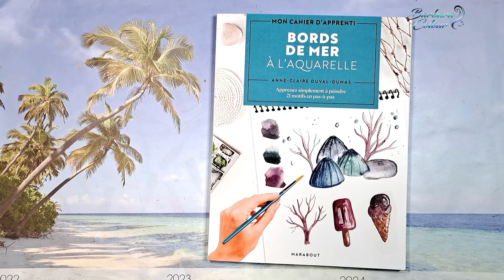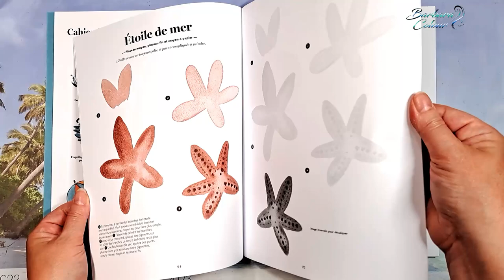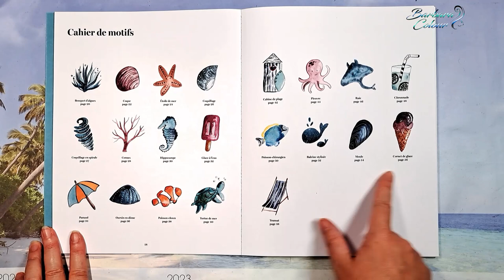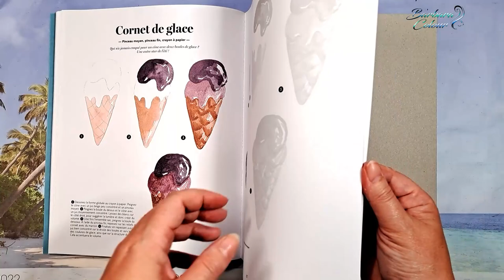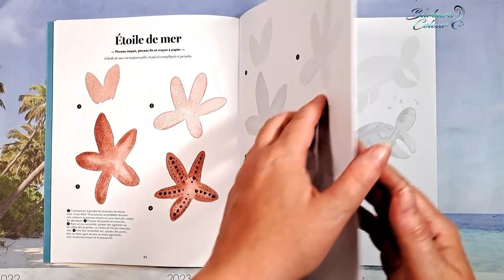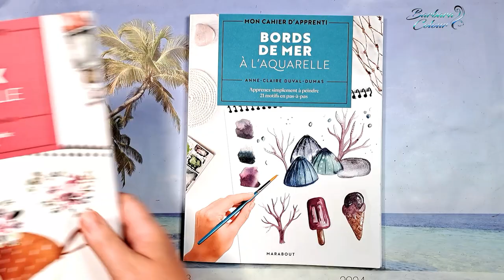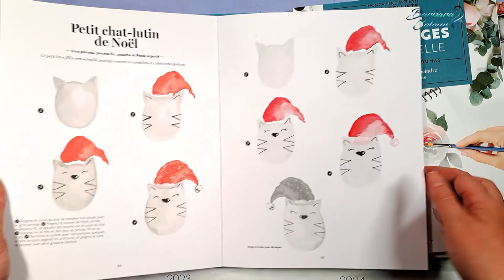🐳 PRÉSENTATION : Bords de mer à l'aquarelle - Cahier d'exercices par Anne-Claire Duval-Dumas 💦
⛱️ SPÉCIAL ÉTÉ 💦 : Présentation Bords de mer à l'aquarelle, un CAHIER d'exercices pour APPRENDRE à PEINDRE facilement des motifs de bords de mer.
Comment peindre à l'aquarelle une étoile de mer, une tortue, une baleine, un corail, une glace à l'eau, et bien d'autres motifs : les tutos pas à pas sont expliqués dans ce livre.

📚 Liens Amazon France : Livres et Cahiers d'Anne-Claire Duval-Dumas :
Cahier Bords de mer à l’aquarelle
Cahier Petits Animaux à l’aquarelle
Cahier Cartes de voeux à l'aquarelle
Cahier Fleurs et feuillages à l'aquarelle

Tout peindre à l’aquarelle, Les Fleurs (éditions Marabout)
Tout peindre à l’aquarelle, La Faune et la Flore (éditions Marabout)

📚 Mon matériel aquarelle favori  ✏ :
Sennelier aquarelles extra-fines 12 demi-godets + 6 gratuits
Sennelier aquarelles extra-fines 48 demi-godets
Winsor et Newton, aquarelle 45 demi-godets
Raphael 4 pinceaux synthétiques SoftAqua série 845 (tailles 4-6-8-10)
CANSON Bloc 30 Feuilles Dessin XL Aquarelle A4 300g Grain Fin
Canson Montval papier pour aquarelle 18 x 25 cm, 12 feuilles, 300 gr